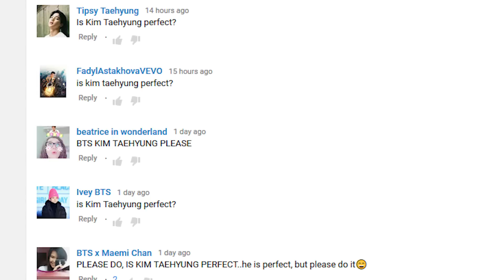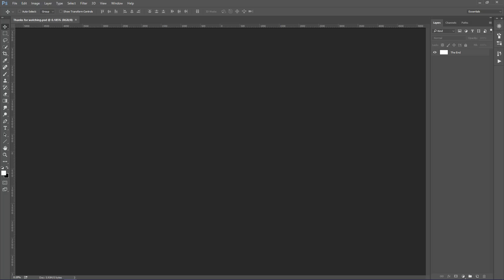Is KIM TAEHYUNG (V) Perfect?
Do you like Kim Taehyung (V) from BTS better before or after he is edited to fit the PhotoshopSurgeon Perfection Mask?